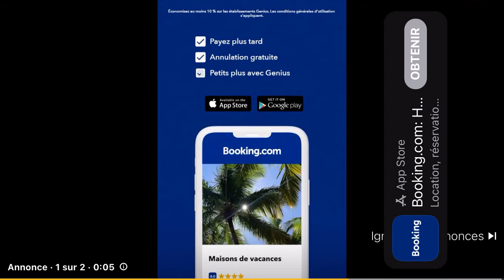Wakhtanou fadiar du 27 juin 2022 avec Hady niass